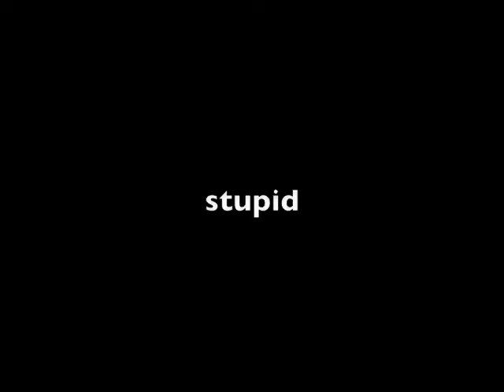Medina Park Edit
Skating. Old. justinthrusday